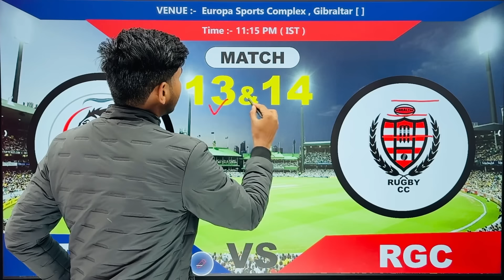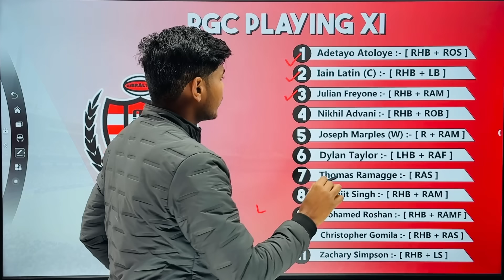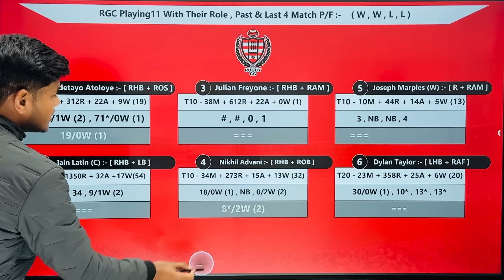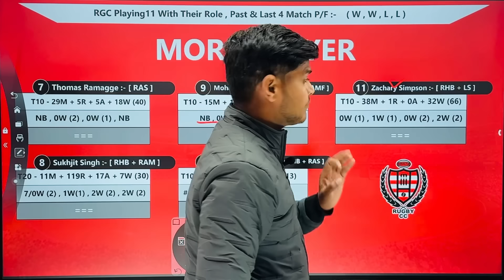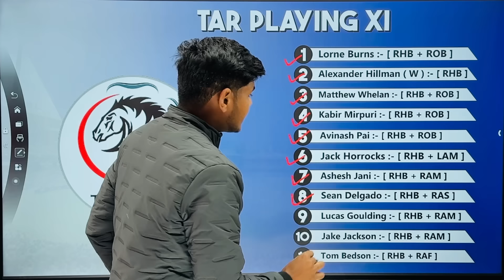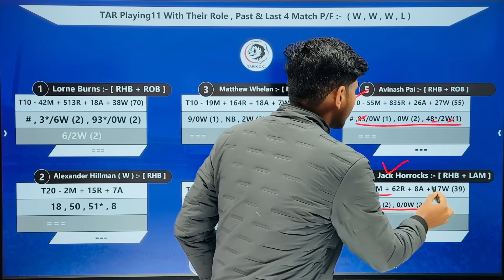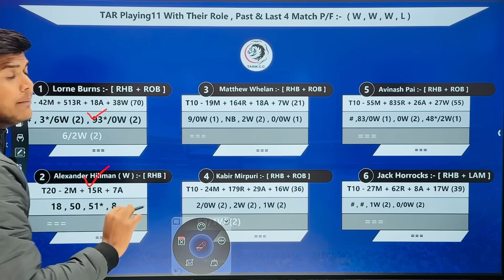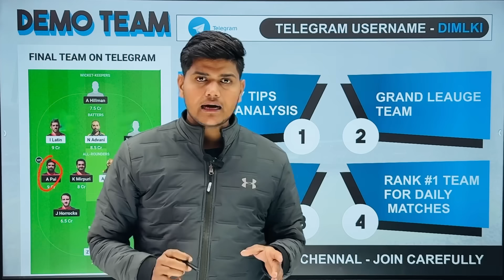RGC vs TAR || RGC vs TAR Prediction || RGC VS TAR 13TH ECSN GIBRALTAR T10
1. This Analysis Based On My Understanding , Knowledge , And Instinct . While Selecting Your Team , Consider The Point Mentioned And Make Your Own Decision .

3. This games involves an element of financial risk and may be addictive,so.please play responsibly and at your own risk..

4. DREAM IS MONEY Do Not Permote Any Gambling App And Not Liable For Any Profit Or Loss Which May Arise From Any App